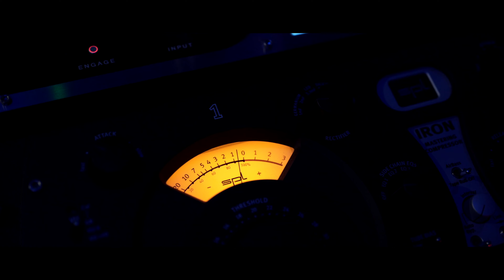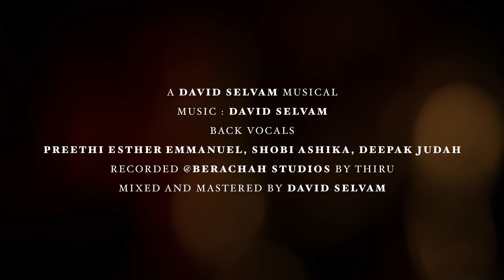Vilaga Anbu | Ajay Samuel | David Selvam | New tamil christian song | 2022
Lyric, tune &composed by Ajay Samuel
Back vocals
Preethi Esther Emmanuel, Shobi Ashika, Deepak Judah
Recorded @Berachah Studios by Thiru
Mixed and Mastered by David Selvam
Video by edit by Don Paul
Drone : Saga Devan
Posters : Moses J

-lyrics-

விலகா உம் அன்பிலே
நான் வீணாகி போவதில்லை - உம்
நிழலும் என் நிழலிலே
தடுமாறி விழுவதில்லை
நாளை என்னவாய் மாறும் என்று
என் சிந்தனை ஒடும் போதிலும்
ஒடி வா என்று அழைத்து உந்தன்
தோள்களில் சுமந்து நடத்திடுவீர்

என்னில் இல்லாததில் எல்லாம்
நீர் உண்டென்று நான் பார்க்க
படகை விடாத நங்கூரம்
நீர் என்னை விடமாட்டீர்
விளைச்சல் இல்லாத என் வாழ்வில்
உம் உள்ளங்கையிலே
என்னை வரைந்து வைத்தவரே

1.வானை எல்லாம் - உம்
ஒரு கையில் நீர் அடக்கி ஆழ
பூமி உந்தன் பாதபடி
காற்றும் உந்தன்
சொல்க்கேட்டு விலகிப்போக
தூதர் உம்மை பாடி மகிழ
கோடி ஜனங்கள் கூடி வாழ
என் மேல் உம் கண் வைத்தீரே

என்னில் இல்லாததில் எல்லாம்
படகை விடாத நங்கூரம்
நீர் என்னை விடமாட்டீர்
உம் உள்ளங்கையிலே
என்னை வரைந்து வைத்தவரே

2.கண்ணீர் மழையாய்
நிறைந்த எந்தன் சோக வாழ்வில்
வானவில்லாய் - என்
வாழ்வில் வண்ணம் சேர்க்க
எனக்காய் நீர் மறிக்க
யோசிக்கவில்லையே
என்னிலும் வேறெதுவும்
 உமக்கு பெரிதில்லயே

விலகா உம் அன்பில்
நிழலும் என் நிழலிலே
தடுமாறி விழுவதில்லை
தோழ்களில் சுமந்து நடத்திடுவீர்

என்னில் இல்லாததில் எல்லாம்
படகை விடாத நங்கூரம்
நீர் என்னை விடமாட்டீர்
உம் உள்ளங்கையிலே
என்னை வரைந்து வைத்தவரே

Vilaga Um Anbile
Nan Veenagi Povathillai
Um Nizhalum En Nizhalile
Thadumaari Vizhuvathillai
Naalai Ennavai Marum Endru
En Sinthanai Oodum Pothilum
Oodi vaa Endru Azhaithu
Unthan Tholgalil Sumanthu Nadathiduveer

Ennil Illathathil Ellam
Neer Undendru Nan Paarka
Padagai Vidatha Nangooram
Neer Ennai Vidamaateer
Vilaichal Illatha En vazhvil
Um Ullangaiyile Ennai Varainthuvaithavare

1. Vaanai Ellam
Um Oru Kaiyil Neer Adaki Aazha
Boomi Unthan Pathapadi
Kaatrum Unthan
Sol Ketu Vilagi Poga
Thoothar Ummai Padi Magizha
Kodi janangal Koodi Vaazha
En Mel Um Kan Vaitheerey

Ennil Illathathil Ellam
Padagai Vidatha Nangooram
Neer Ennai Vidamaateer

2. Kanneer Mazhaiyaai
Niraintha Enthan Soga Vazhvil
Vaanavillai En Vazhvil Vannam Serkka
Enakkai Neer Marikka Yosikavillaiye
Ennilum Verethuvum Umaku Perithillaiye

Vilaga Um Anbile
Nan Veenagi Povathillai

Ennil Illathathil Ellam
Padagai Vidatha Nangooram
Neer Ennai Vidamaateer